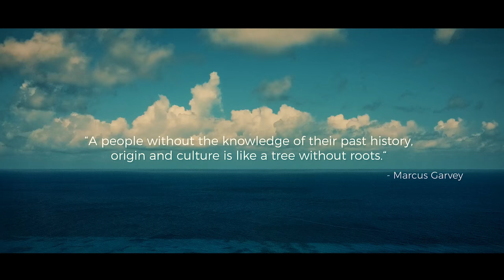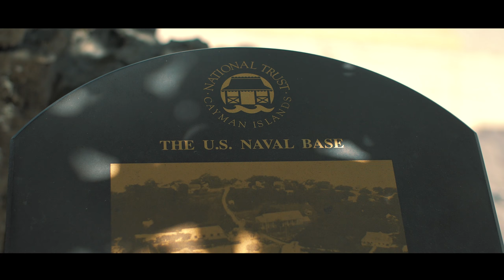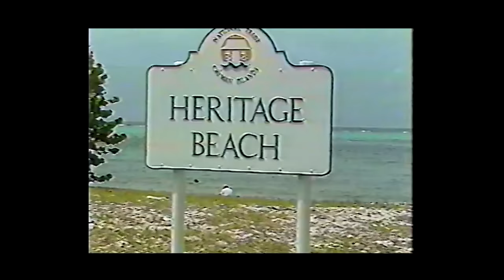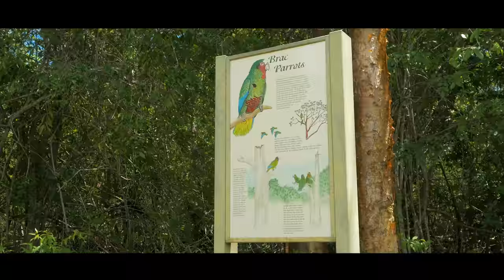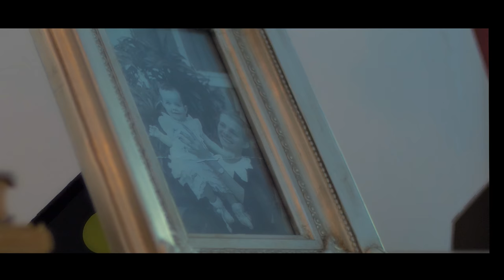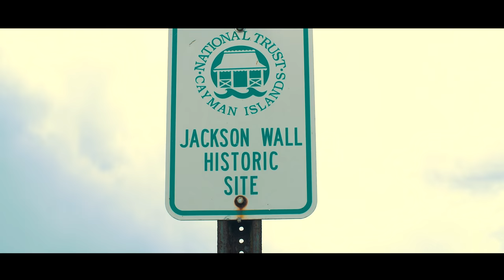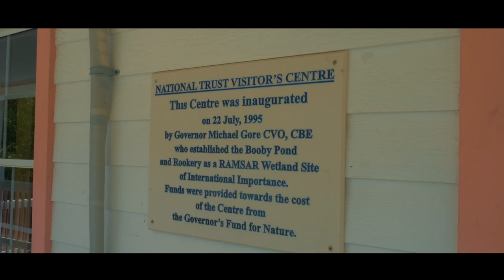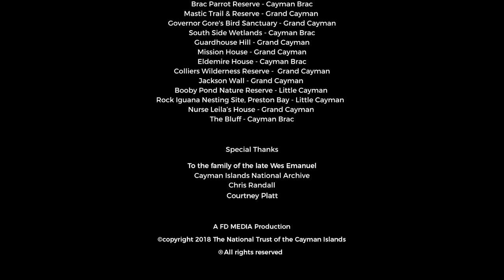Protecting Paradise - 2018 Documentary Film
Protecting Paradise: 30 Years of Conservation in the Cayman Islands.
A 2018 Documentary Film about the history and mission of the National Trust for the Cayman Islands.